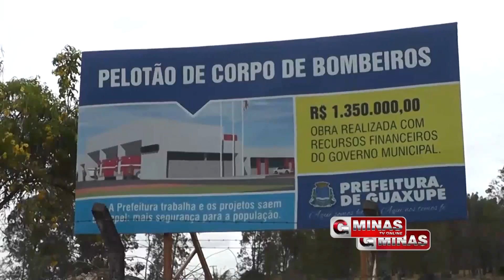Realidade: 4º Pelotão do Corpo de Bombeiros inicia atividades nesta segunda em Guaxupé e Região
Na tarde desta sexta-feira (26) chegaram a cidade as viaturas que serão utilizadas pelo 4º Pelotão do Corpo de Bombeiros, uma realidade esperada a anos em Guaxupé (MG) e região. Na manhã da próxima segunda-feira (26), haverá uma solenidade, onde estarão presentes todo o grupamento, cerca de 27 homens e autoridades da cidade, depois das 12 horas a população já poderá contar com os trabalhos realizados pelo Pelotão. A principio será disponibilizado o número 193 para emergências e será divulgado posteriormente um outro telefone a comunidade. O atendimento das viaturas serão nas cidades de Guaxupé, Guaranésia, Muzambinho, Arceburgo, Juruaia, São Pedro da União, Nova Resende e Monte Belo, a base será a princípio no aeroporto de Guaxupé e futuramente no bairro Nossa Senhora das Dores. Acompanhe